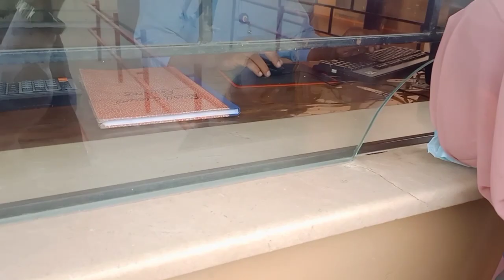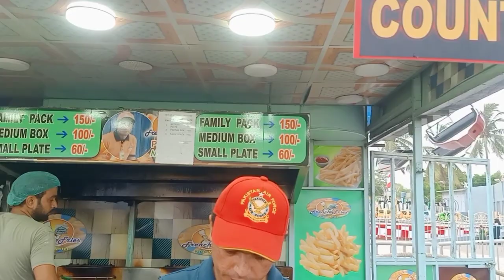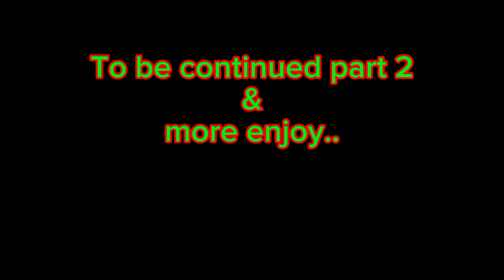Maza Agaya ! Aj Ka Yad Gar Din With Family#Part 1#enjoyment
Hey guys.